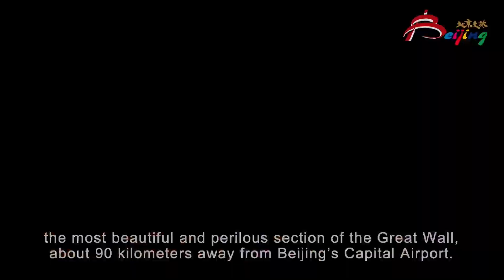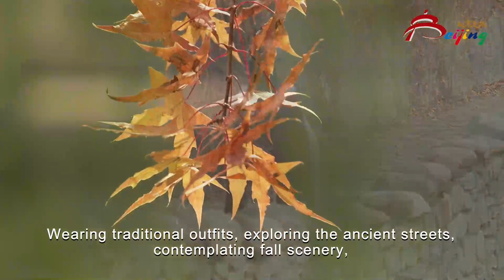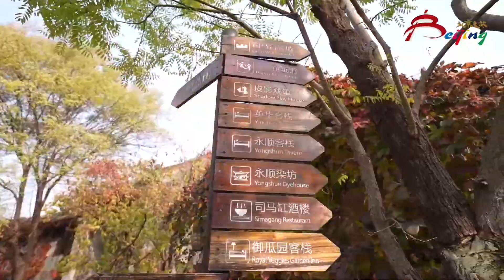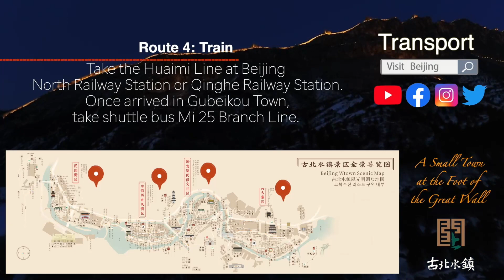第二集 长城脚下的小镇 ❤ EP2 A Small Town at the Foot of the Great Wall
《京·粹》
Beijing: More than Meets the Eye

《京·粹》系列短视频是北京市文化和旅游局自2021年推出的国际传播品牌项目。视频以“文化内容+旅游场景”创新打造了国际传播的视觉表达方式，让观众在视频中遇见北京最美丽的景色和最美好的艺术，产生“目之所及，心之向往”的感受。
The short film series Beijing: More than Meets the Eye is an international communication brand project launched by the Beijing Municipal Bureau of Culture and Tourism in 2021. By creatively combining the contents of culture with scenes of famous tourist attractions, the series introduces a brand new visual experience to international communication. In these films, the audience can enjoy both the best scenery and the finest form of art in Beijing at the same time, and the overall experience is certainly more than meets the eye.

《京·粹》系列短视频第一季共推出9期，获得国内外观众一致好评。视频在北京市文旅局海外社交媒体官方账号“北京文旅”（Visit Beijing）播出后，海外民众纷纷表示“北京必须加入心愿清单”。
The first season of the series featured a total of 9 episodes and received unanimous acclaim from domestic and international audiences. After airing on "Visit Beijing," the official SNS account of the Beijing Municipal Bureau of Culture and Tourism,  many audiences from around the world stated that Beijing must be added to their destination list.